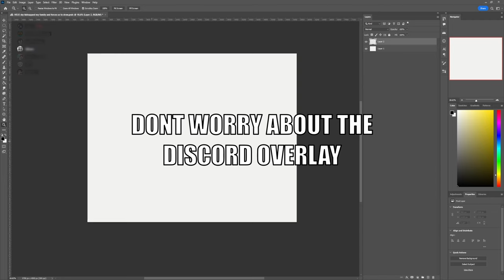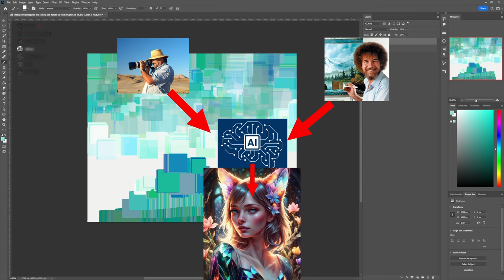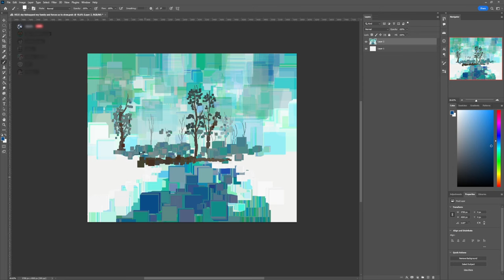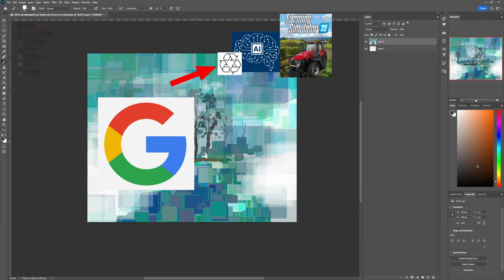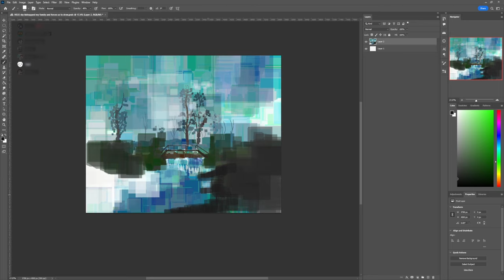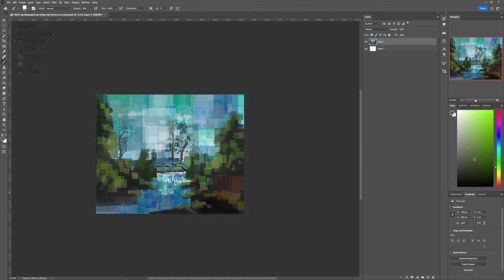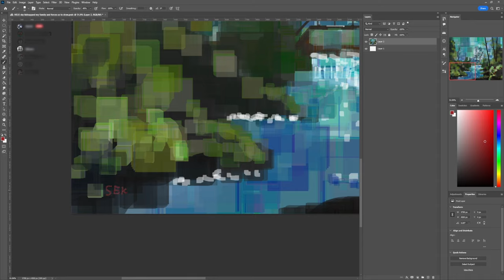The Future of AI Art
Hello everyone

I wanted to make this video for a little while now, but the recent developments with certain individuals in the art community that may have been misunderstood a little gave me the last push to do it right now. Today i ll tell you about a little prediction with AI drawings and AI art that is likely to happen in the ( hopefully near) future. But at the end of it, lets just have fun Drawing and creating cool stuff together no matter what some weird Network is doing.

ALSO WE RE SUPER CLOSE TO 1000 people here, so thats nice : )